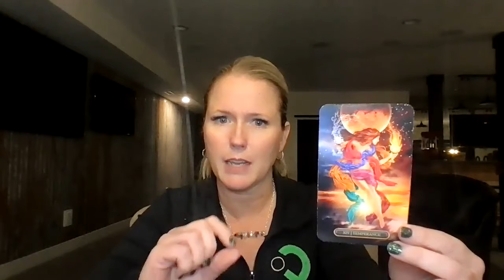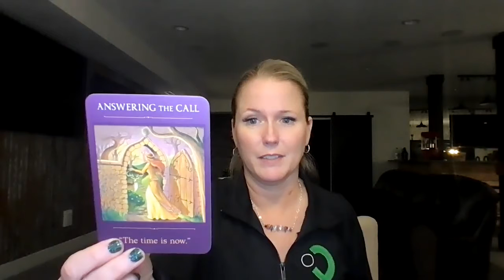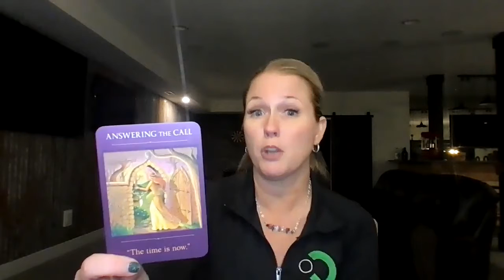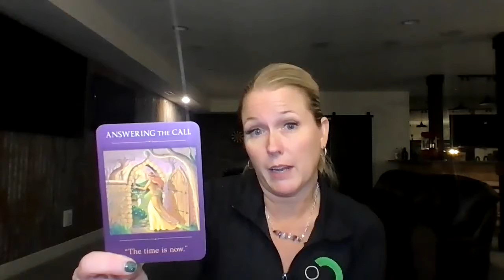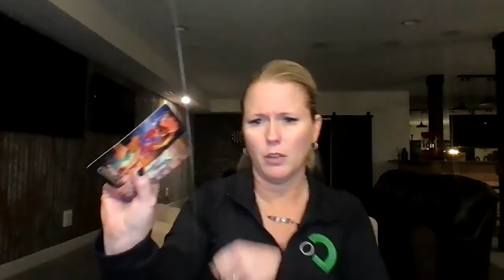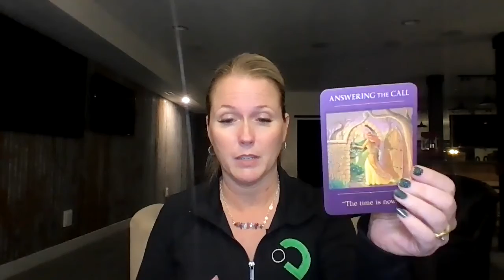DAILY VIBE CHECK Mar 15 2021 YES...IT IS LATE BUT IT COULD BE A VALIDATION!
I know I am posting this a day late.  I have been swamped and after I recorded a few, I got interrupted and didn't stop until 11:00 pm.  So...here it is! Even if it isn't exact timing, there is probably still a message in here for you!